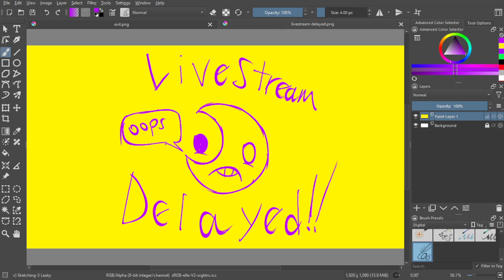LIVESTREAM DELAYED (New time in desc.)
Yeah, sorry 'bout that.
STREAMING ON AUGUST 21, 7:00 PM.